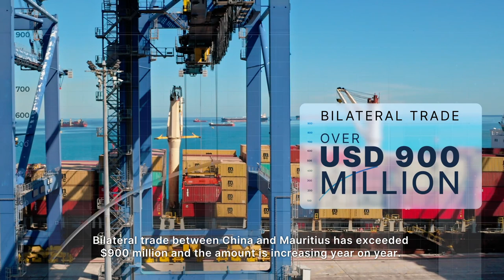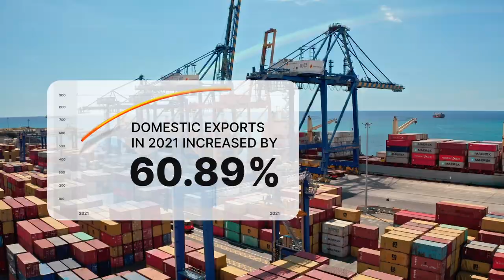Mauritius-China Free Trade Agreement(FTA)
BilateralTrade between Mauritius and China has exceeded $9 million and the amount is increasing year on year. The 𝗠𝗮𝘂𝗿𝗶𝘁𝗶𝘂𝘀 𝗖𝗵𝗶𝗻𝗮 𝗙𝗿𝗲𝗲 𝗧𝗿𝗮𝗱𝗲 𝗔𝗴𝗿𝗲𝗲𝗺𝗲𝗻𝘁 covers goods, services, investment and other areas.
Mauritius would benefit from immediate dutyfree access on the Chinese market on some 7,500 tariff lines and with no doubts it will deliver opportunities for large & small size businesses to benefit from investment entry.

𝘓𝘪 𝘓𝘪𝘢𝘯𝘏𝘰𝘯𝘨, 𝘊𝘌𝘖 - 𝘉𝘢𝘯𝘬 𝘰𝘧 𝘊𝘩𝘪𝘯𝘢 (𝘔𝘢𝘶𝘳𝘪𝘵𝘪𝘶𝘴) :
"We believe Mauritius has the prerequisites to operate as an international financial center for Africa. In the financialsector, the People`s Bank of China (PBOC) together with the Bank of Mauritius has designated Bank of China of Mauritius as the local Renminbi clearing bank."
📹Watch the 𝗣𝗮𝗻𝗲𝗹 𝗗𝗶𝘀𝗰𝘂𝘀𝘀𝗶𝗼𝗻 : 𝗥𝗠𝗕 𝗖𝗹𝗲𝗮𝗿𝗶𝗻𝗴 𝗖𝗲𝗻𝘁𝗿𝗲 from the 𝐌𝐚𝐮𝐫𝐢𝐭𝐢𝐮𝐬 𝐂𝐡𝐢𝐧𝐚 𝐄𝐜𝐨𝐧𝐨𝐦𝐢𝐜 𝐂𝐨𝐨𝐩𝐞𝐫𝐚𝐭𝐢𝐨𝐧 𝐅𝐨𝐫𝐮𝐦, organized by the Economic Development Board, Mauritius on the 7th of December 2022.

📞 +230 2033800